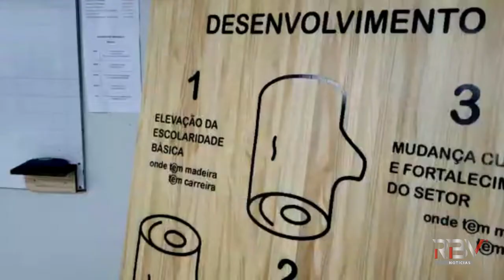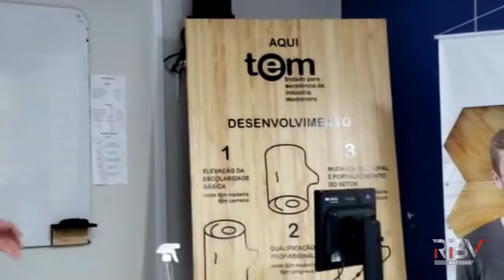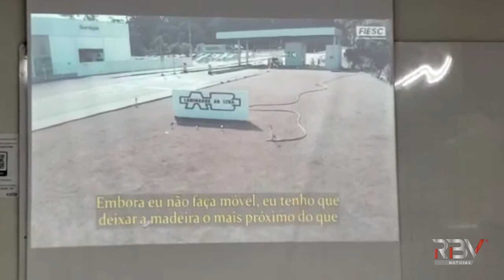Presidente da FIESC conhece tratado de excelência da madeira em visita a empresários em Caçador